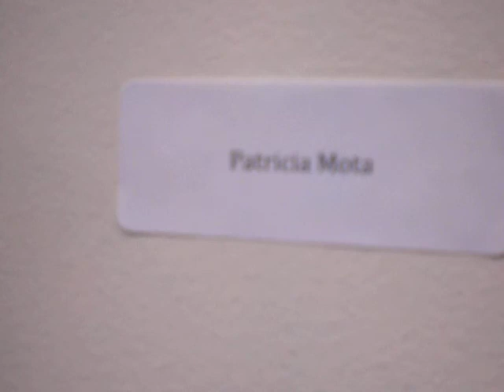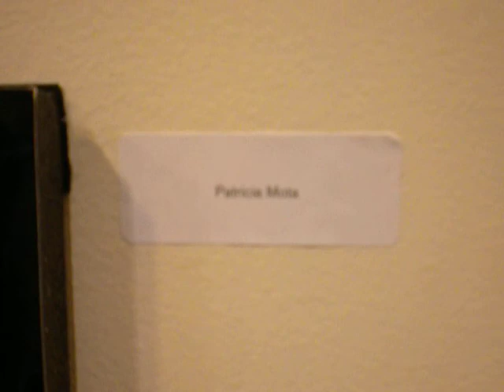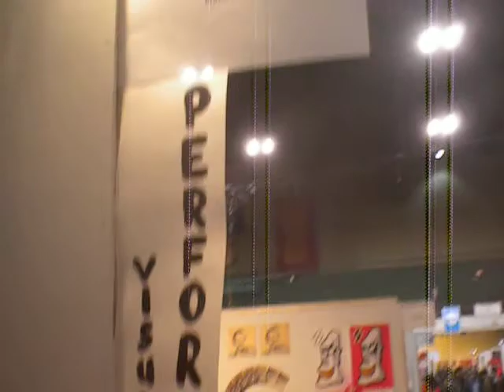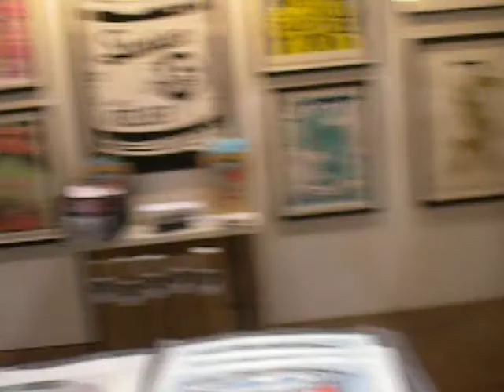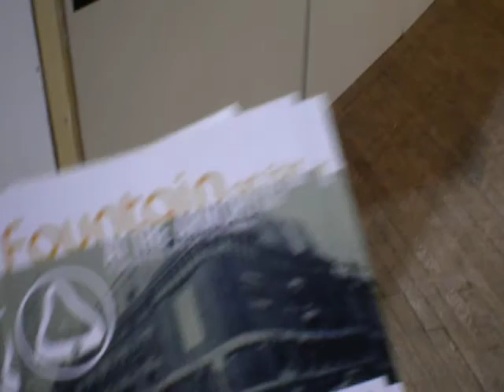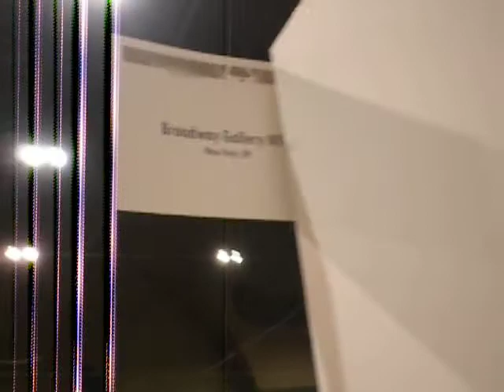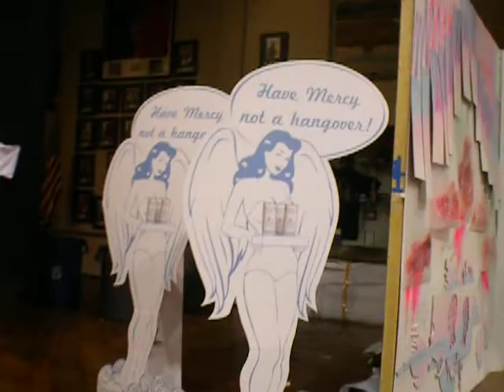PATRICIA MOTA ARTIST EXHIBITING AT THE 69TH ARMORY 2012 ART FAIR NYC.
THIS IS AN AMAZING FAIR TO COME TO , IM SOO GLAD TO BE PART OF IT !